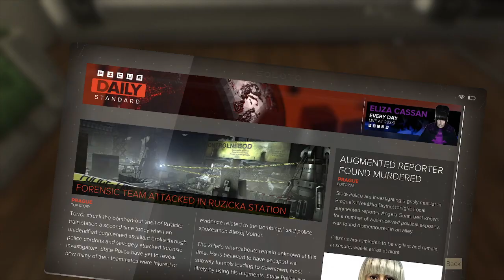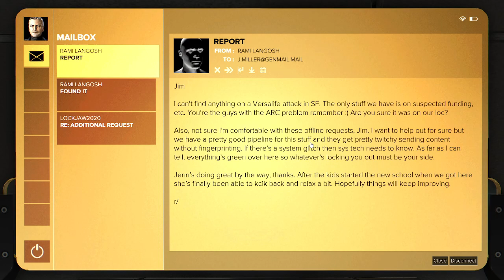Deus Ex Mankind Divided Part 27